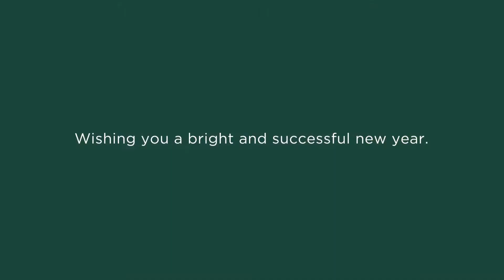Happy Holidays from the Eli Broad College of Business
In any season, from any view... you can always feel Broad Spartan Pride.

We build the future of business.
We grow our skills and expertise.
We lead, collaborate and innovate.
We thrive as Broad Spartans, all year long.

Wishing you a bright and successful new year.

Special thanks: Josh Langford,  Allison Howden, Alyssa Johnson, Kasra Raffi, Rachel Cherry, and Sparty.

Written By Rodrigo Wilasco
Performed and Produced By Wilasco
via Soundstripe.com